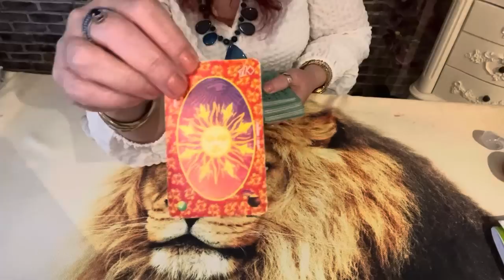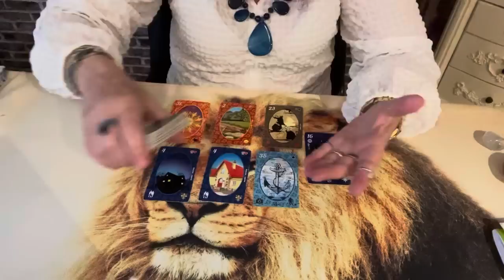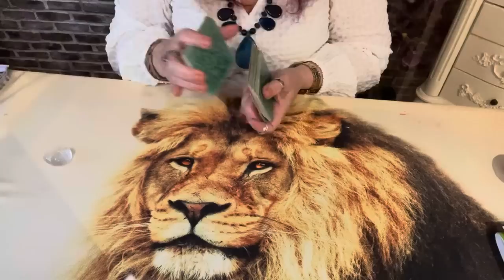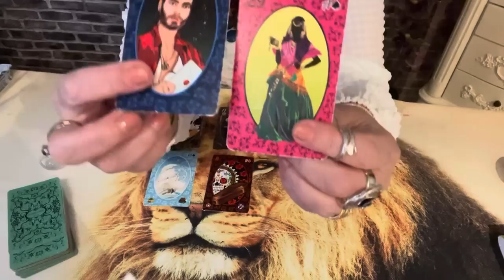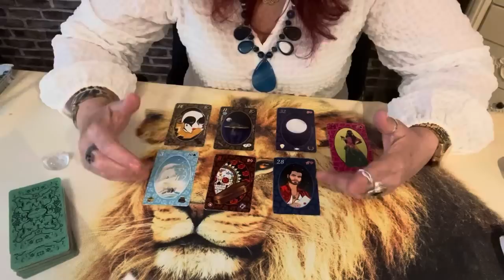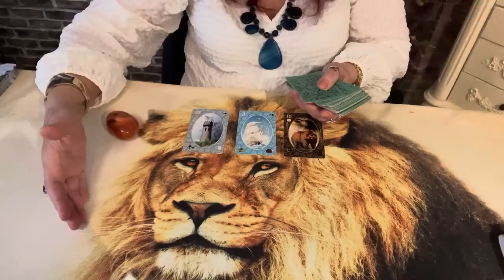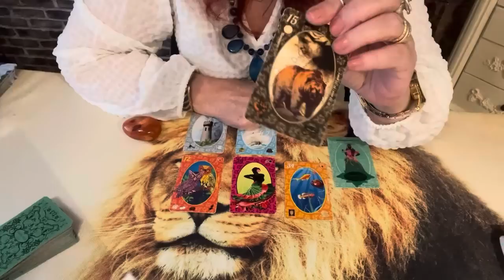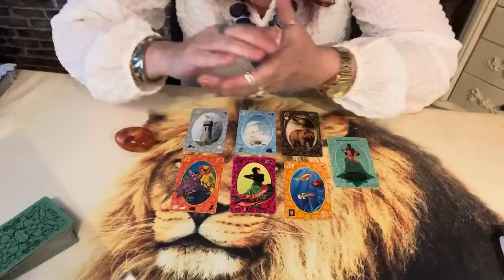Sera q ele (ela) já sentiu ou sente ciúmes de mim?💎🌞🌝🌟